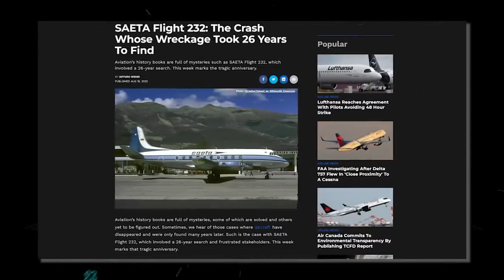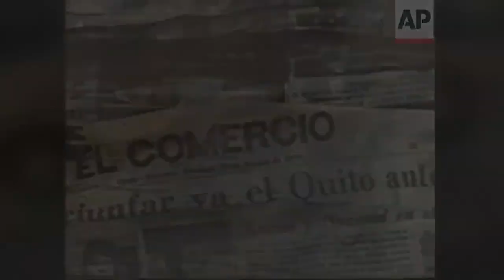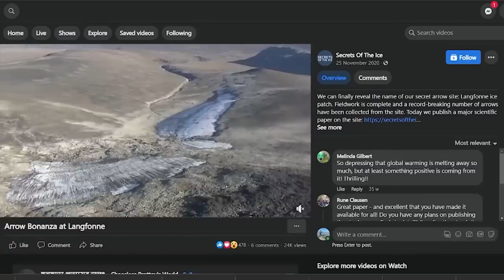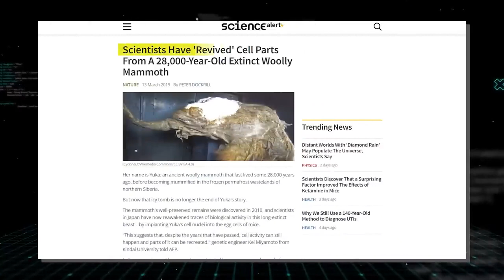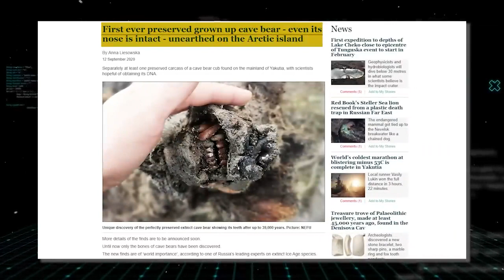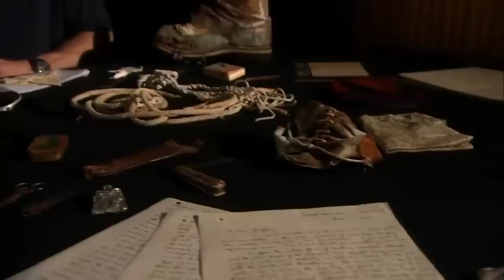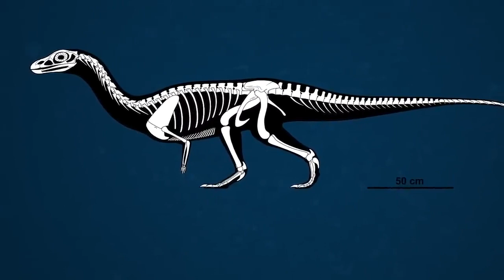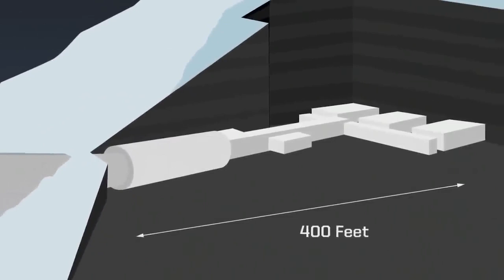Unlocking Frozen Secrets: Mind-Blowing Discoveries That Defy Explanation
This evidence not only forces us to consider
what lurks in the shadows but also prompts us to question the conventional
thinking that believes that we are alone in the world.

In this video, we're going to share some unforgettable clips with you that
will give you goosebumps and knock you out of fairytale life. Keep watching
to the very end to see how the trail cameras reveal to the world the most
puzzling hypotheses in history.
Imagine yourself checking your phone from the comfort of your home when
your trail camera delivers you a gloomy image that appears otherworldly.
Feeling chills?

top generality,
list,
trail cam,
trail cams
top 15
weird
weird things
weirdest things
strange things
strangest things
strange
strangest
unbelievable
top
viral
captures
caught
scariest things
mysterious videos
camera
mysterious things
top 15s
countdown
real or fake videos
mysterious
caught on video
unsolved
unexplained
mystery
scary videos
videos
found online
never seen
creatures
footage
caught on trail cams
trail cam
mysterious videos from around the internet
caught on camera
trail cam videos
bigfoot
trail camera
sasquatch
captured on trail cam
strange things on trail cam
scary encounters
encounters
captured on cam
caught on security cam
caught on ring cam
scary
trailcam
videos
mysterious
trail cam captures
videos that cannot be explained
mysterious videos
mystery
mysteries
unexplained videos
videos that can't be explained
mysteriousvideos
yeti
mysterious videos that cannot be explained
mysterious videos that can't be explained
mysterious video
trail cam captures what no one was supposed to see
cryptid
list
real footage
wildlife
real creepy footage
top 15s
top 15
trail terror
doorbell cam
skinwalker
the rake
cryptids
dread captures
drone footage
dogman
forest drone
marten
deer
goatman
drone capture
game camera
black bear
birds
elk
wildlife photography
trail cams
trail camera footage
footage
squirrel
moose
trail cameras
caught on tape
arizona wildlife
countdown
mysterious things
camera
scariest things
caught
captures
viral
top
unbelievable
strangest
strange
strangest things
strange things
weirdest things
weird things
weird
eating wild game
trapping food
eating moose
eating wild meat
the wild north
cozy cabin
warm fire
cabin cooking
tent cooking
sleeping ouyside in the cold
blizzard
canadian wilderness
snares
polar bear capital
northern manitoba
arctic
big trapline
winter tent
saftey camp
off grid cabin
tundra
skinning
winter pelts
caribou
hunting
ptarmigan
wolf
unsolved
trapline
log cabin
unexplained
trapping
bobcat
skunk
owl
coyote
scary videos
bear
opssum
turkey
fox
raccoon
found online
watching animals
backyard animals
animals of america's forrest
animals in the wild
nature
appalachian wildlife
donnie laws
tennessee wildlife
north america wildlife
trail camera video clips
great smoky mountains wildlife
animal videos
wildlife cameras
narrated nature videos
appalachia wildlife video 23-33 from trail cameras in the foothills of the great smoky mountains
trail camera wildlife
never seen
trail cam footage
creatures
top generality
birding
bushcraft videos
bird photography
stefano ianiro wildlife
stefano ianiro
survival videos
bushcraft nick videos
bushcraft nick
joe robinet
skinwalker navajo
skinwalker stories
skinwalker caught on camera
skin-walker
scary ghost
bushcraft tips and tricks
must see footage
actual footage
leaked footage
how to make bushcraft fire
videos with disturbing backstories
trailcam footage
insane trailcam footage
disturbing
disturbing footage
bushcraft wall
bushcraft fort
browning trail camera
browning strike force apex
trail camera reviews
teton sports explorer 4000
bushcrash nick
cool videos in the woods
fort survival videos
finding bigfoot
trail cam bigfoot
bigfoot on camera
flying squirrel
fisher
endangered animals
endangered ocelot
arizona ocelot
desert ocelot
rare ocelot
arizona endangered wildlife
arizona endangered species
ring doorbell
doorbell camera
caught on doorbell camera
caught on doorbell camera scary
10 scary moments caught on doorbell camera
scary moments caught on doorbll camera
top 10 scary moments caught on doorbell camera
moments caught on camera
mystery
discovery
interesting
science
facts
top 15
list
discoveries
amazing
antarctica
places
discovered
recent
mysterious things
discovery video
science videos
mystery channel
incredible
strangest things
short films
universe